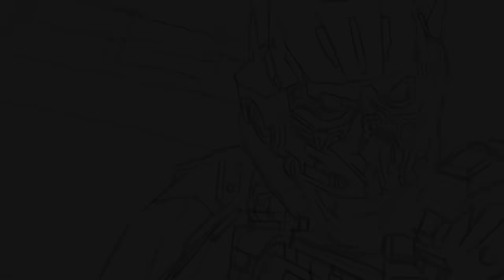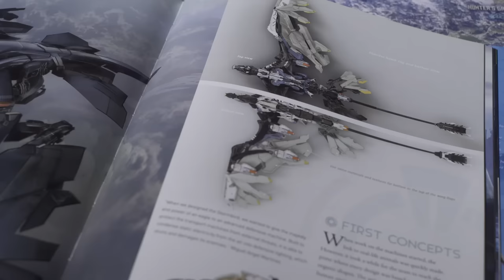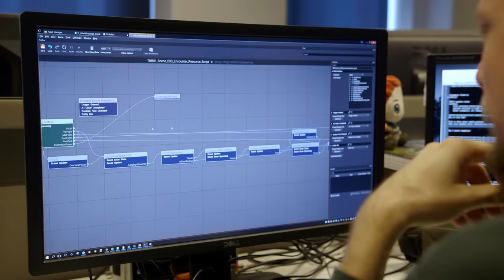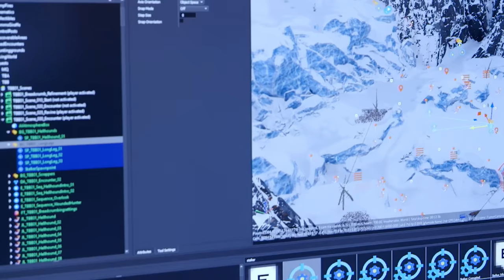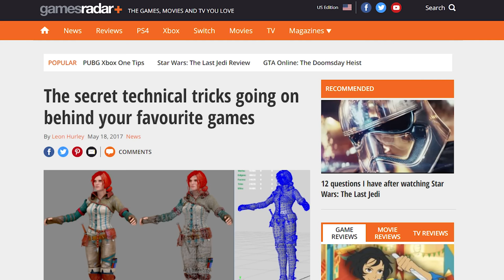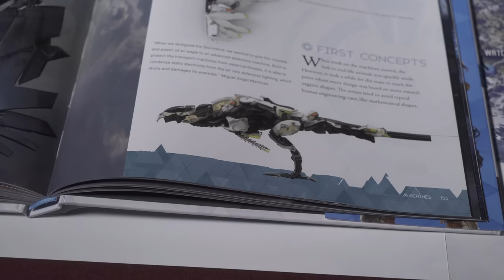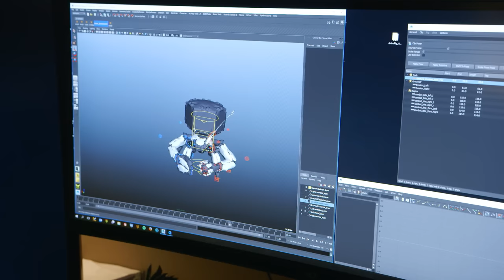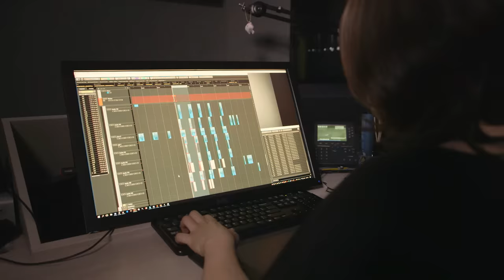The Making of Horizon Zero Dawn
How does a studio known for linear first person shooters design one of the most well regarded open world games of the generation on their first attempt? Noclip travels to Amsterdam to talk to Guerrilla about their epic journey bringing Horizon Zero Dawn to PlayStation 4.

00:00 Intro
02:08 Enter the Kill Zone
08:36 Creative Fatigue
10:32 The Pitch Process
18:15 Dual Development
20:10 Finding Aloy
25:49 New Tech, New Talent
29:44 The Cutting Room Floor
33:55 Quest Design
39:19 Memory Management
45:16 A Gift to Hideo
47:33 Lost Odditities
49:16 Evolving Machines
55:25 Recognizable Sound
58:48 Wildlife from Machines
01:00:29 Reaching the Horizon
01:05:20 Credits